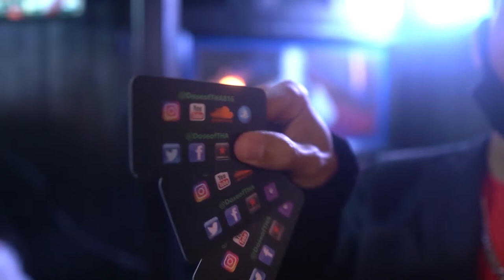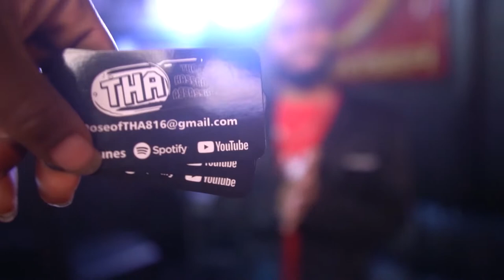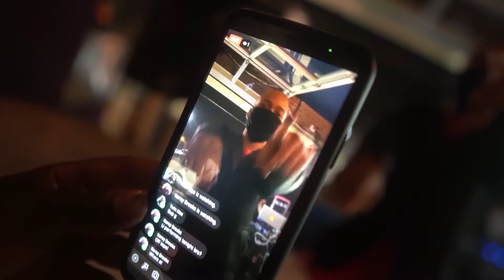Good Rhymes & Good Times Show Filmed By Jackie Terry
Underground Royalty Publishing
& Queen Kiki presents
Good Rhymes & Good Times
Throwback SHOWDAYS - 10/9/20
Live at The Yum Yum

Performances by
THA
*Mz Angel
*D Will
*DA
*King Wells
*HBM Denz
*Real$